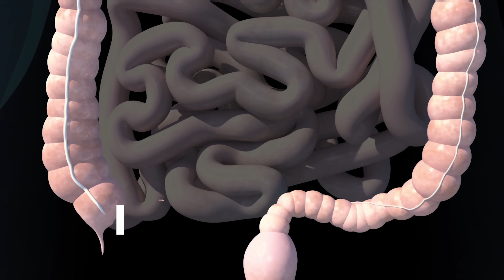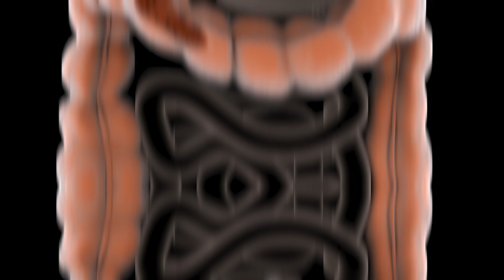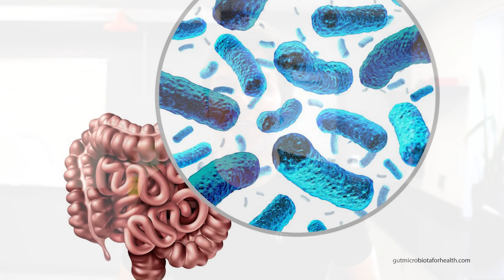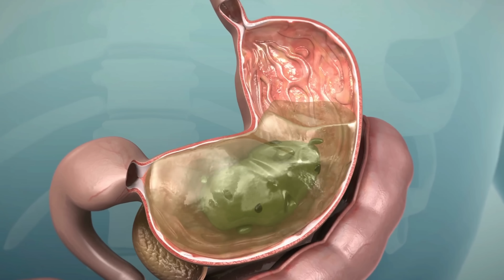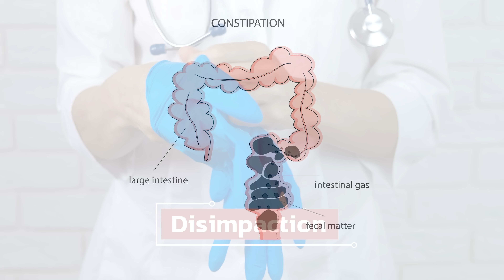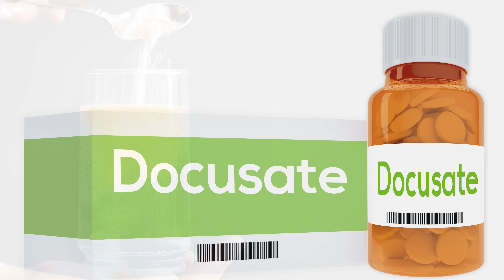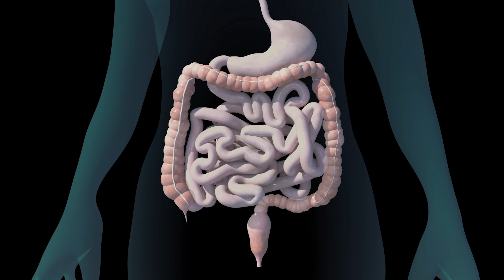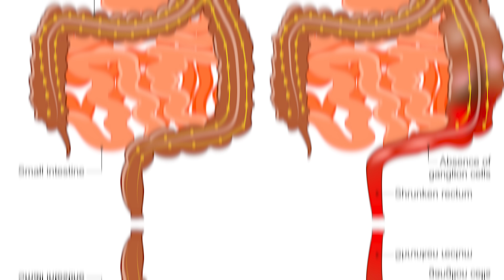This Poo Shall Pass | Overcoming Constipation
In this video, Jonathan from the Institute of Human Anatomy discusses what causes constipation and how to fix it with lifestyle changes as well as with medications. He also discusses when patients try "interesting" things to help with constipation, as well as one of the most extreme cases of constipation and how this required surgical intervention.

Cool Stuff

Video Timeline

00:00 - 00:47 Intro
00:48 - 01:34 Water Absorption & Constipation
01:35 - 02:36 Why Holding Your Poop Can Cause Constipation
02:37 - 03:07 How Increasing Fluid Intake Helps Constipation
03:08 - 05:01 Why Fiber is So Important & How Much?
05:02 - 06:20 Prebiotic, Probiotic, & Seed!
06:21 - 07:13 How Exercise & Drugs Influence Constipation
07:14 - 08:17 Constipation Gone Wrong: Fecal IMPACTION
08:18 - 09:06 Get That Poop Out With Laxatives
09:07 - 10:01 Patient Used a Metal Nail To Remove Poop!?!?!?
10:02 - 12:32 Worst Case of Constipation Ever!?